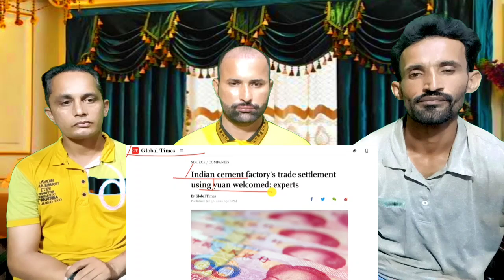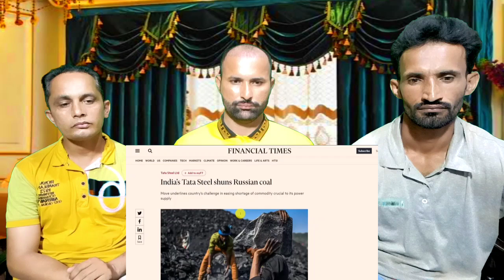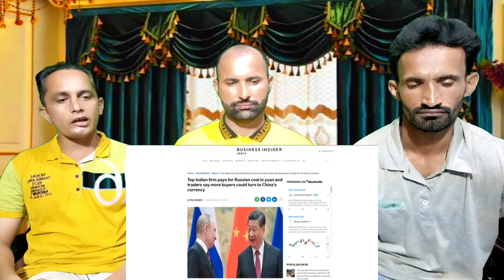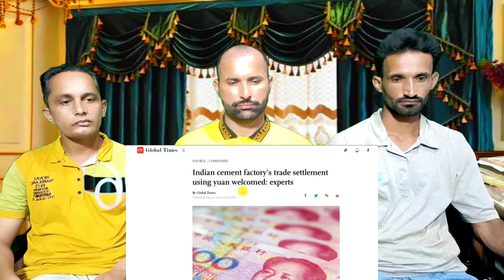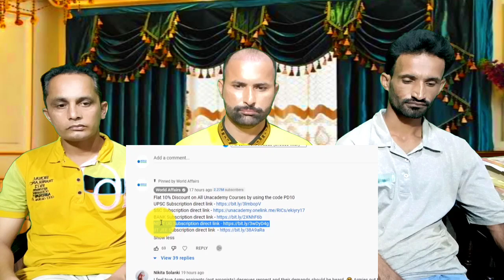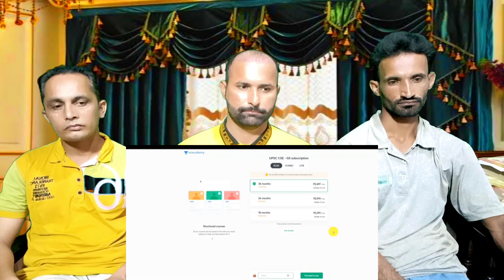km 20220705 720p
Credit.
Video link.

Instagram.com/ghulammurtaza3155